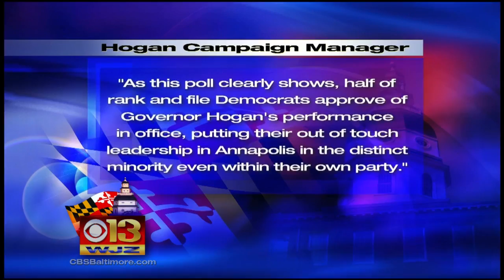Poll: Hogan May Have Stiff Competition In 2018 Gubernatorial Election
Incumbent Larry Hogan wants to be only the second two-term Republican governor in Maryland history, but a new poll shows he may have a fight on his hands.